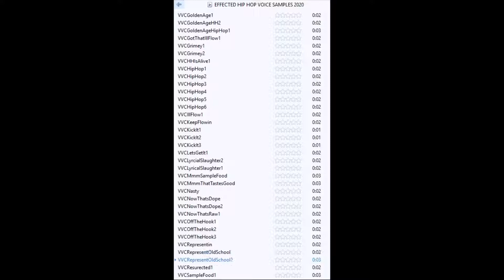EFFECTED HIP HOP VOCAL SAMPLES 2020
Samples that can be used in new songs or mixes.  OFFER VALID = FOREVER :)